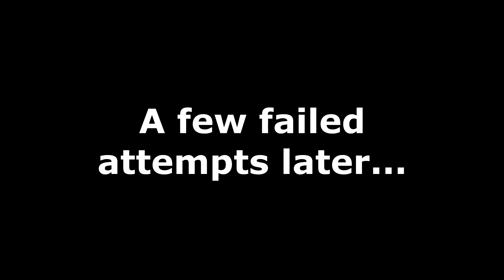Fallout 4 with mods! Part 107 - A Visit From Queen Mum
What an honorable occasion! The queen mirelurk appears in the castle courtyard!

Installed mods (oh god so many):

Lowered Weapons 1.1
Armorsmith Extended 3.1 (and all DLC packs)
Higher male protagonist voice
Unofficial Fallout 4 Patch
Beantown Interiors Project (with Val's sorting patch)
Note Racks
Companion infinite ammo and unbreakable power armor
Dashing Danse
Everyone's Best Friend
MacDreamy
The Character of the Gentleman
Valentine REBORN (with yellow eyes)
Visible Companion Affinity
More Weaves
Water and Crop Shipments
Brighter Settlement Lights
Construction Light Configurator
Crafting Workbenches
Improved Shack Bridges
FAR 1.1 (full resoultion)
Vivid Fallout
WET
Better Locational Damage
Longer Power Lines
Realistic Death Physics
Timescale defaults to 6
Appealing Moles
Commonwealth Cuts
Realistic Hair
Curie's Molerat Disease Cure
Dead Body Collision
Infinite Settlement Budget
AWKCR
Chem Redux
Enhanced Vanilla Bodies (male and female nevernude)
Eyewear and Mask retexture
Lore-friendly ghoul eyes
Optimized Vanilla Textures 1-10
Paint that house
Patch job
Sanctuary Bridge Repair and Retexture
THBrows
The Eyes of Beauty Fallout Edition
Younger Male Face Texture
Better Settlers 1.1c (and DLC)
Don't Call Me Settler
Immersive Facial Animations REMADE
Reduced NPC Greeting distance
The Character of Magnolia
DESTROY ALL Cricket v2
Auto Doors
Better Stores
Build High - Expanded Settlements v2.5
Homemaker
Old World Plaids
Place Everywhere
Scrap Everything
Shaikujin's Better warning for settlements being attacked
Simply Modular Housing
Stackable Brick Walls and Foundations
Tidy Settlers
Where Did I Put That...
Better Power Armor
MiscHairstyles 1.6
Better Mod Descriptions
DEF_UI
DEF_HUD for NukaWorld
Full Dialogue Interface
Gold Kit for Color Pipboy
ICONLIBS2 for DEF_UI v5.5.2
Valdacil's Item Sorting
Achievements v1-0-4
deLuxe Makeup
Dynamic Interior Fog Removal (main, VIS patch, and FogOut addon)
Eye Normal Map Fix
Eyes of Mr Handy and Codsworth
Fallout 4 Seasons - Spring 1.1 (and more grass option)
Better Explosives
Boss Chests Contain Legendaries

TOLD YOU THERE WERE A LOT.